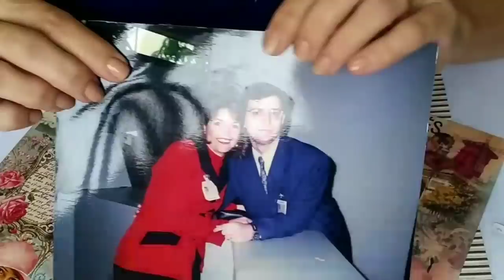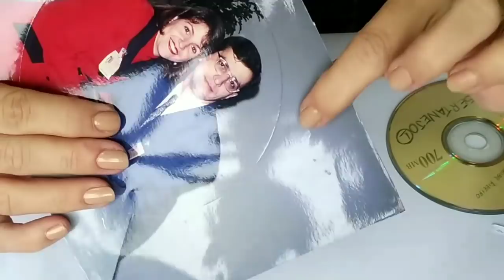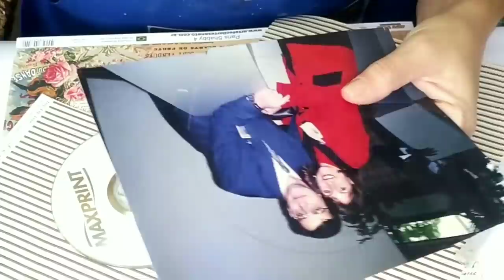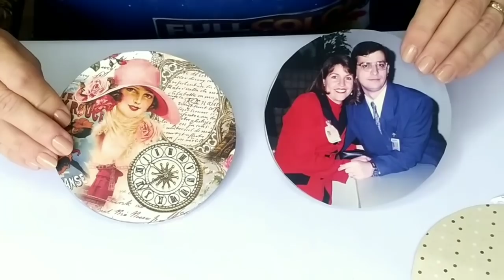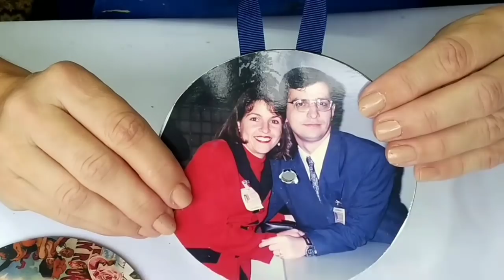DIY CD QUE VIRA RELÓGIO - DICA IMPERDÍVEL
NESSE VÍDEO ENSINO A TRANSFORMAR CDS VELHOS EM RELÓGIOS DE UMA MANEIRA RÁPIDA, PRÁTICA E FÁCIL...
MÁQUINA DE RELÓGIO VOCÊ ENCONTRA EM LOJAS QUE VENDEM PRODUTOS ARTESANAIS .

INSTAGRAM ANTONIA PIRES ARTESANATO

Rolo Arte Pigmeu